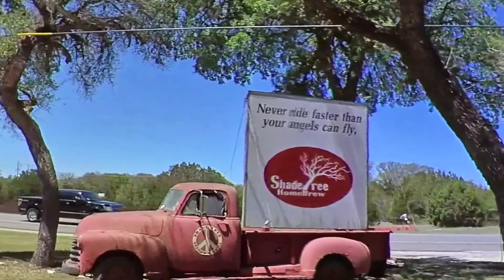June 2, 2021